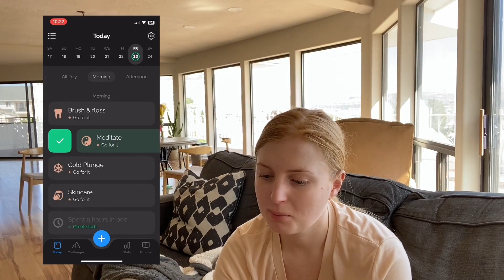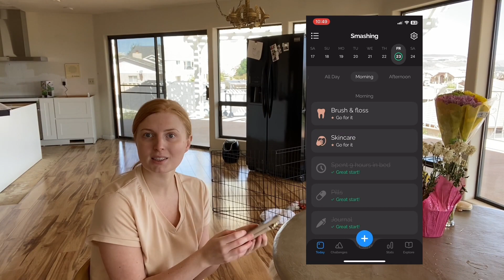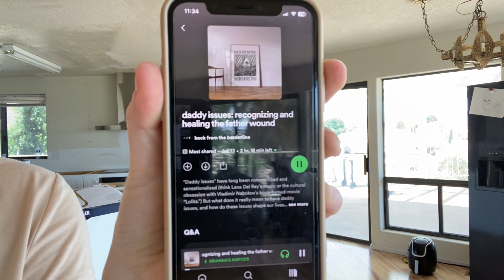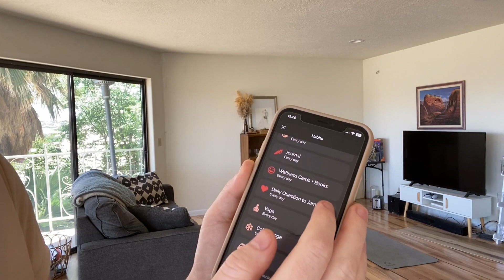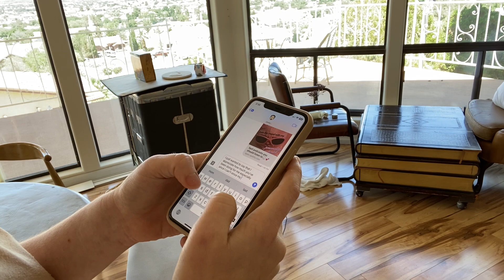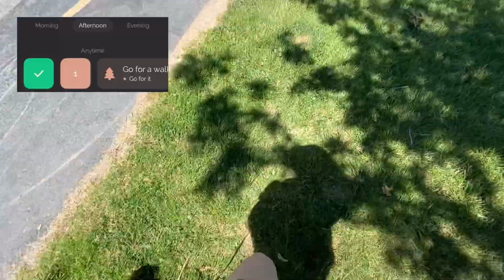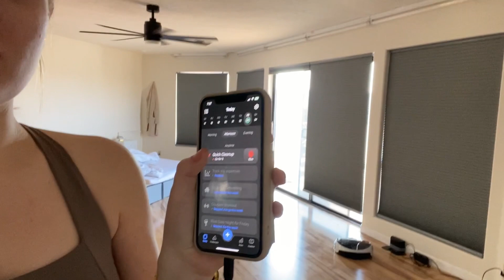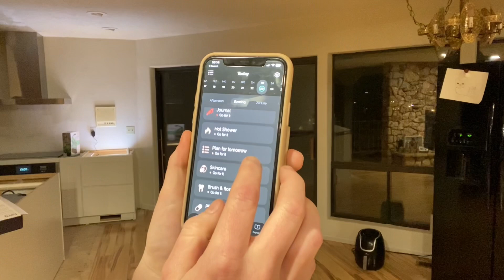what i've been up to since my emergency surgery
DJI Phantom 4 Drone
Canon 70D
Canon G7X
Tamron 17- 50mm f/2.8 Lens
Canon 50mm f/1.8 Lens
GoPro Hero 4
Telesin GoPro Dome
MacBook Pro
Rode Shotgun Microphone
Joby Gorilla Pod